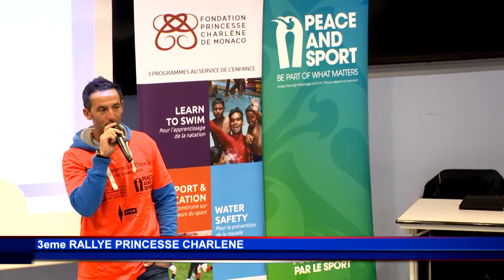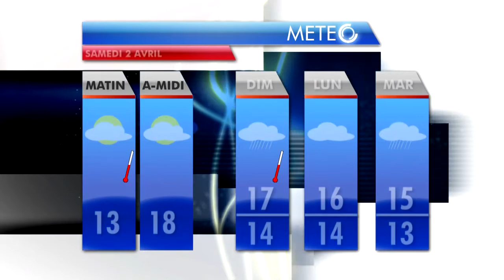JT Monaco Info du vendredi 1er avril